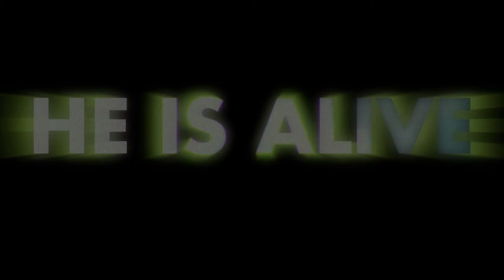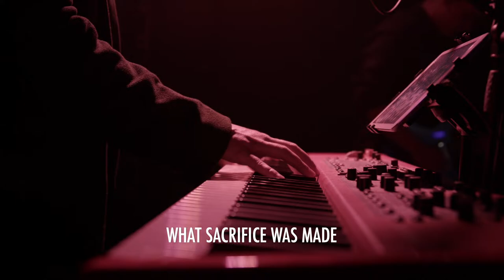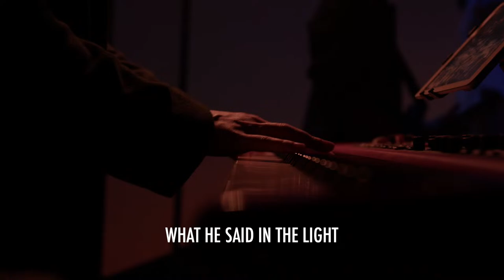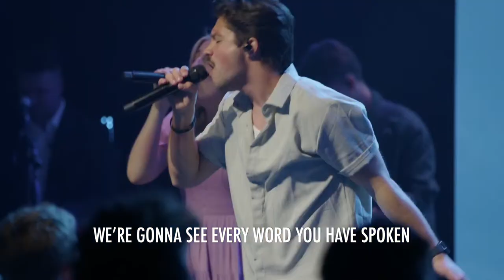Easter at Connect - Pastor Peter Golosinski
Connect Church exists to help people Know God personally, Find Freedom from their past, Discover the Purpose God has for them, so that they can Make a Difference in the world around them for Jesus.